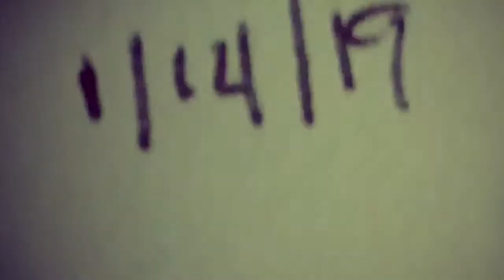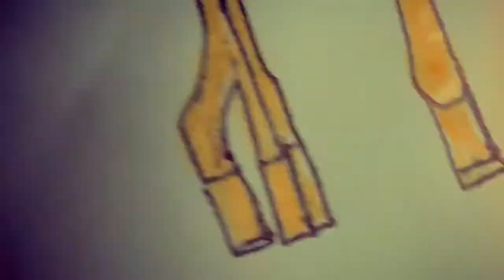“ Dreams and Nightmares “